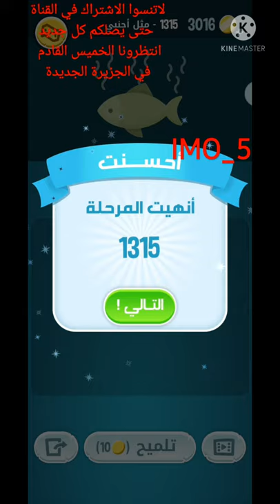كلمات كراش مرحلة 1315#المرحلة الأخيرة#كلمات_كراش_التحديث_الجديد # انتظرونا الخميس القادم